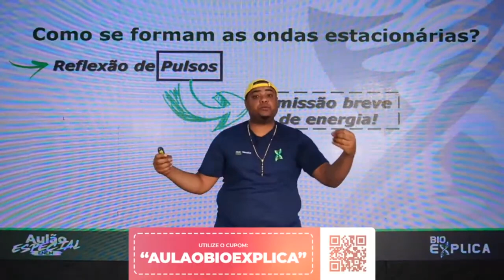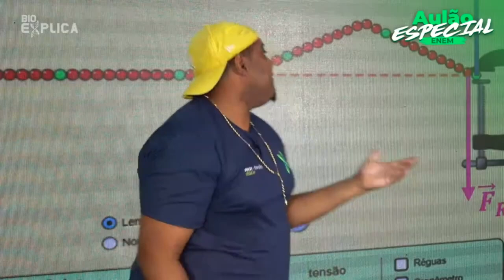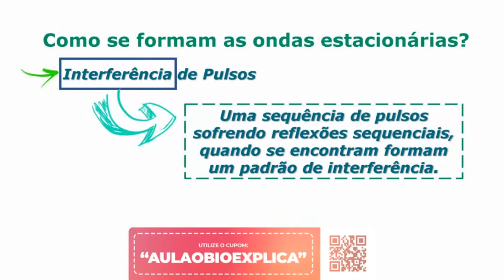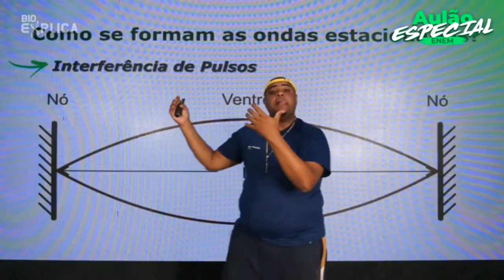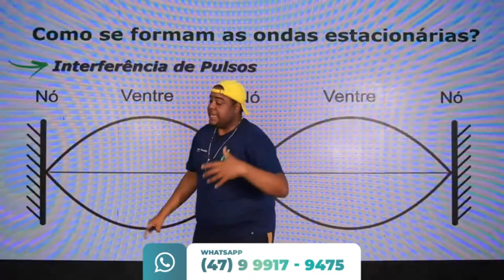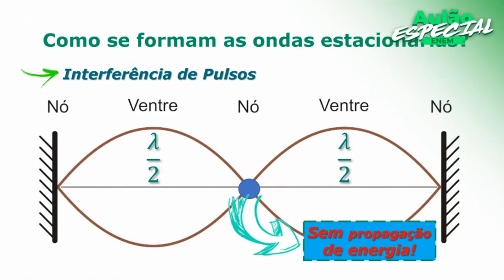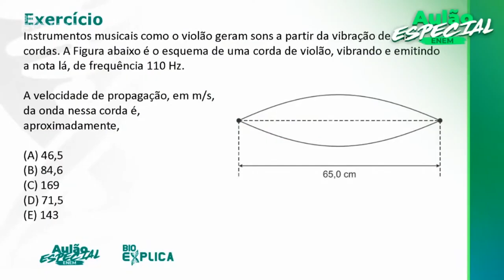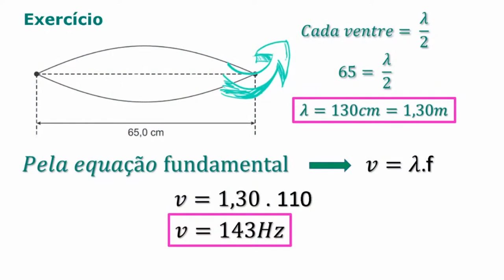Aulão Enem Física - Prof. Thiagão I EXTENSIVO ENEM BIOEXPLICA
Aula de Física do professor Thiagão, no Extensivo ENEM do Bioexplica, realizado em 5 março de 2022.